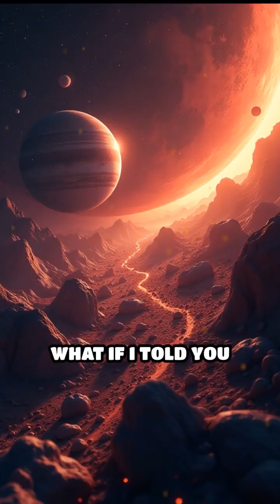Asteroid Belt: Space’s Wildest Traffic Jam!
Is the asteroid belt a cosmic minefield or a hidden highway? Discover wild facts about this mysterious zone between Mars and Jupiter!

1. Collective of space collectors

2. Atomic Vintagee

3. Lost in Space Collectibles

4. SILOSURPLUS

5. sellitjoe